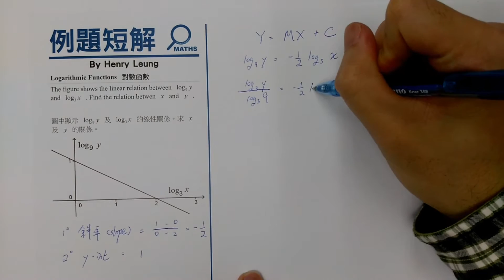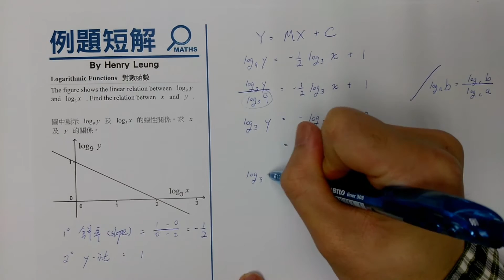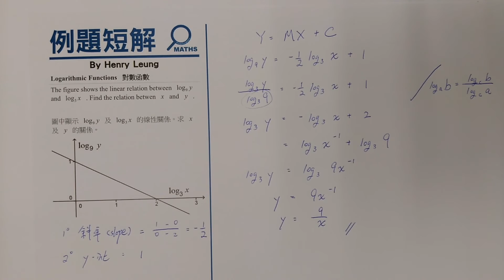例題短解 #19 Logarithmic Functions 對數函數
這一題題型是考試的常客，原因是涉及不同的概念，化簡等要求，所以比較困難。但其實只要學熟左，也只是千篇一律的。即刻睇下呢題點做吧！